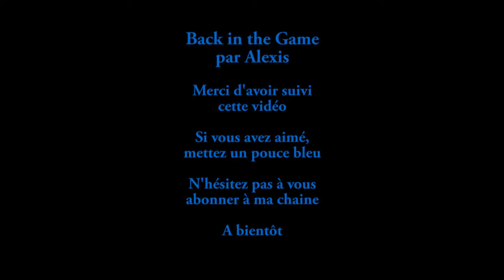Back in the Game : Metal Slug Super Vehicle-001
Une petite vidéo sur un bon Run'n'Gun de la NeoGeo : Metal Slug. Sur cette version nous avons heureusement les continus infinis. Ce qui permet de jouer et rejouer en essayant d'en utiliser le moins possible. C'est un jeu nerveux et faisant plein de clin d'oeil et autre petite mis en scène.
Je vous laisse découvrir ou redécouvrir ce Hit des années 90.